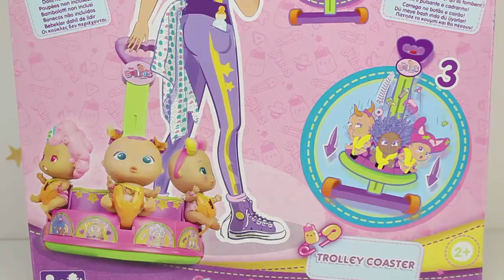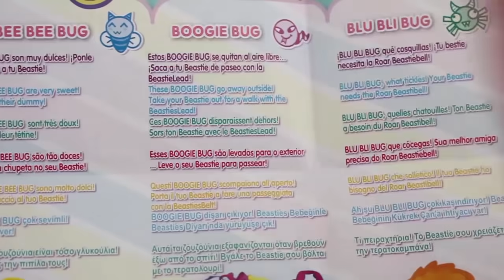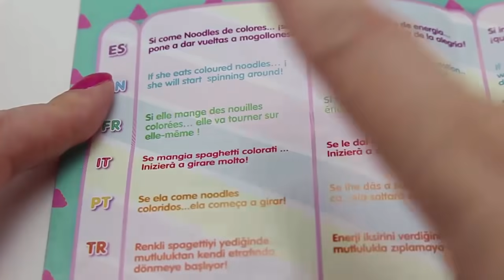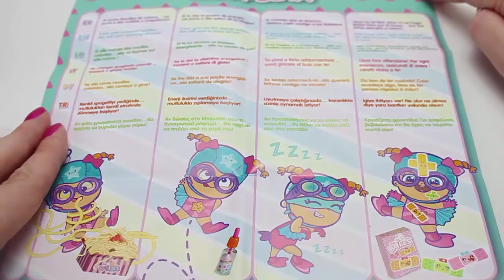MEJORES y MÁS DIVERTIDOS VÍDEOS de las Hermanitas traviesas, Bellies y Beasties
Vídeo de los mejores vídeos de Naia y Alice y sus amigos, los Bellies y los Beasties.